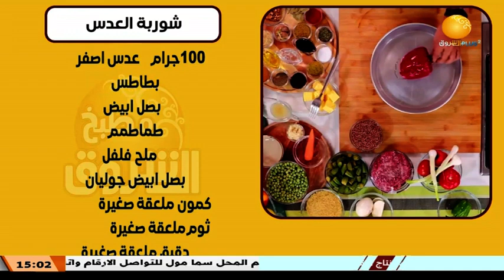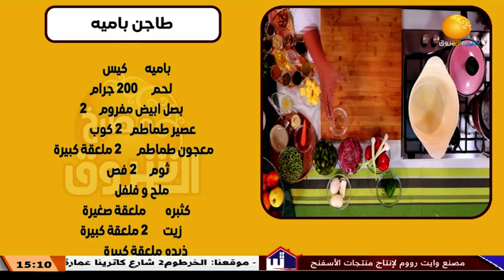مطبخ الشروق | شوربة العدس ـ طاجن باميه ـ شعرية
الشروق_ الفضائية
Ashorooq Tv
ـــــــــــــــــــــــــــــــــــــــــــــــــــــــــــــ